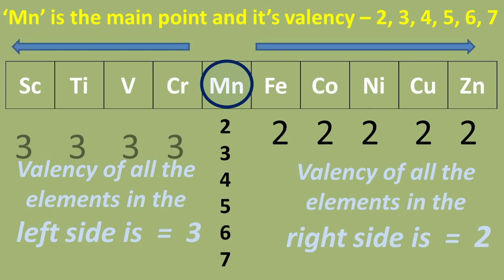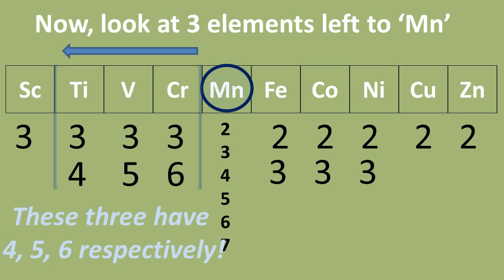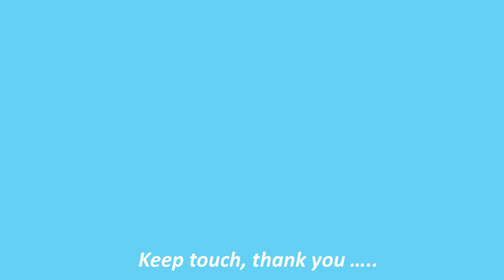valency || valence of element (H to Zn) || basic chemistry: valency Ep-2 by 'Unique Tricks'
Do you think learning chemistry is hard? boring? these videos are for you, very soon you are going to love chemistry!
Basic Chemistry for All (CBSE, ICSE, NCERT & Other Science Students). 22 valency of 10 elements (Sc to Zn).

SSC / TSC level science basic, physic and chemitry.
It's learning not memorizing, say no to memorizing. Just have a look and learn valency / 22 valence (Chemistry) in a short technique. Basic chemistry with fun. fundamental chemistry, beautiful chemistry.  'Unique Tricks'- learn in two minute!